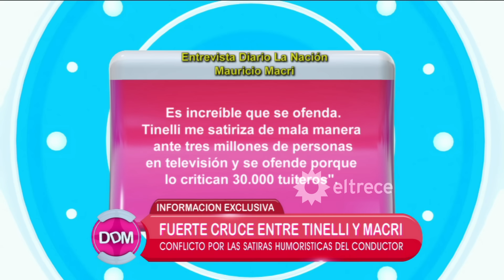Fuerte cruce entre Marcelo Tinelli y Mauricio Macri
Momento emitido en El diario de Mariana, el lunes 25/07/16